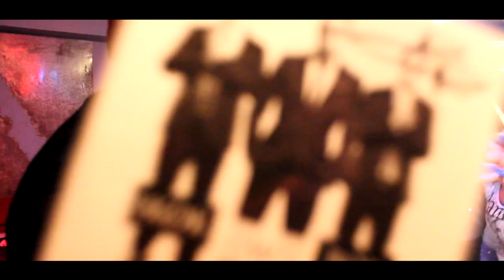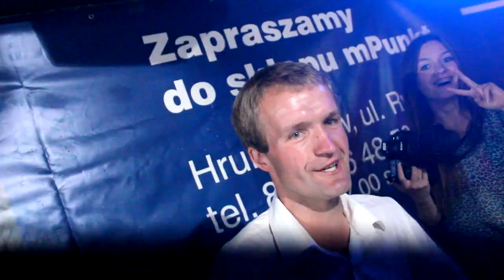Power Play - Viva Club Hrubieszów 31.05.2013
Koncert zespołu Power Play oraz impreza z DJ Blaggo w klubie Viva w Hrubieszowie

Viva Club znajduje się centrum miasta Hrubieszowa.

Klub posiada dwa bary: jeden główny na sali z lożami oraz drugi, nieco mniejszy, na sali tanecznej. Wielkim plusem lokalu jest stylowy i nowoczesny wystrój wnętrza specjalnie urządzonego dla potrzeb klubu oraz znakomite wyposażenie tj. oświetlenie i nagłośnienie. Kolorowe neony na konstrukcji umieszczonej pod sufitem dają świetny efekt w połączeniu z ruchomymi głowicami i skanerami, całość dopełnia soczysty dźwięk płynący z wysokiej jakości nagłośnienia.

Klub jest otwarty 7 dni w tygodniu. W piątki organizowane są dyskoteki lub koncerty zespołów z muzyką komercyjną, zaś w soboty można odprężyć się na karaoke lub przy muzyce gitarowej.

W Klubie jest bezpiecznie, ponieważ temu, co dzieje się w środku i przed głównym wejściem przygląda się 11 kamer. Dwunasta jest zainstalowana w sali dla VIP-ów i jest włączana w zależności od potrzeb.

Rezerwacja stolików odbywa się tylko osobiście.

Nasz adres:

Viva-Club

ul. Prosta 1

22-500 Hrubieszów

camera: canon 550d + ef-s 18-55

VarnishArt

Rafał Woźniak